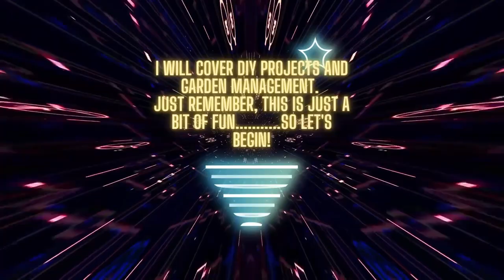Vlog 55 Muddled Up my Days